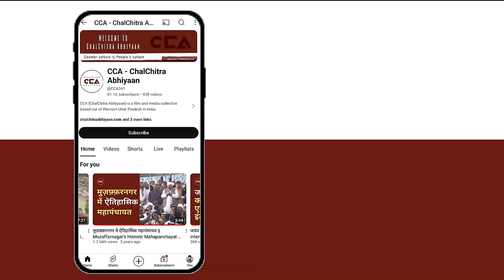कैराना हिंदू गुर्जर: इकरा हसन की बड़ी जीत होगी || Iqra Hasan will achieve a significant victory- CCA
लोकसभा चुनाव को लेकर सभी राजनितिक पार्टी ने तैयारी कर दी हैं। कैराना सीट पर मतदान पहले चरण 19 अप्रैल को होना हैं। कैराना सीट हॉट सीट बनती जा रही है इंडिया गठबन्धन से इकरा हसन और एनडीए से प्रदीप चौधरी और बसपा से श्रीपाल राणा जी आमने सामने हैं।
चलचित्र अभियान की टीम ने कैराना लोकसभा सीट के ढेंकी गाँव में चुनाव के बारे में लोगों से बात की। उनका कहना है कि हम इस बार हम इस बार इकरा हसन को समर्थन देंगे। इकरा हसन की बहुत बड़ी जीत होगीं।

All political parties have prepared for the Lok Sabha elections. Voting on the Kairana seat will take place in the first phase on April 19. The Kairana seat is becoming a hot seat with Ikra Hasan from the Indian Gathbandhan, Pradeep Chaudhary from the BJP, and Shripal Rana from the BSP facing off.

CCA team talked to people in the Dhanki village of the Kairana Lok Sabha seat about the elections. They said that this time we will support Iqra Hasan. Iqra Hasan will achieve a significant victory.